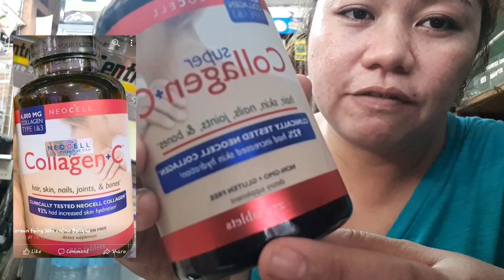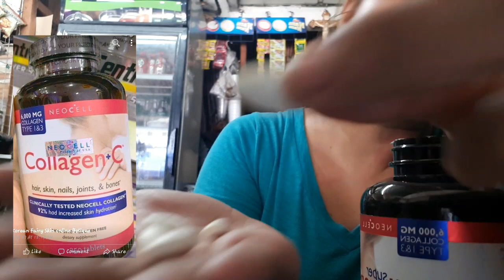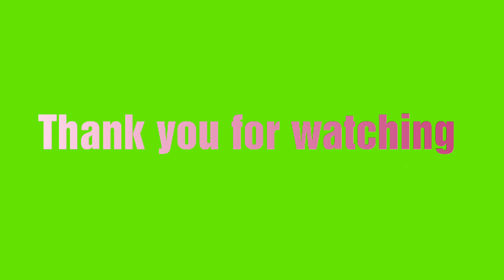NEO CELL SUPER COLLAGEN C NAKAKAPAG PA BLOOMING? MY FIRST DAY USE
*6000mg collagen type 1&3
*Hair,skin,nails,joints,& bones
*Clinically tested Neocell Collagen
*Non-GMO+Gluten free
*Dietary supplement
*Healthy joints
*Radiant skin
*Healthy bones
*Strong hair and  nails
Bumili ako ng Neocell collagen dahil nasa edad 34 na po ako ,maraming feedback dito nakapagpabata at blooming daw siya,tapos nakapagpatibay ng nails and thicker hair,kaya bjmili ako at this is my first day in take ,ipapakita ko soon kjng ano ang effect sa katawan ko,,